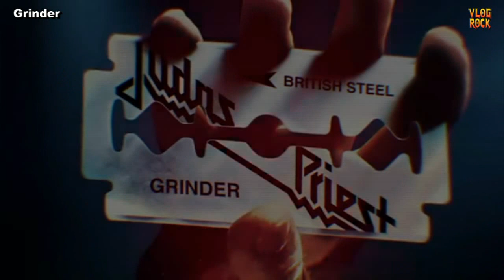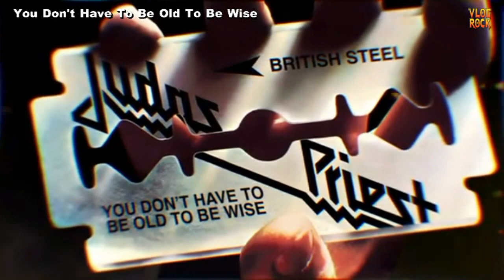JUDAS PRIEST: A HISTÓRIA DE BRITISH STEEL, Um dos discos mais influentes do heavy metal 🤘 🎸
Confira uma breve história, análise faixa a faixa e curiosidades do disco British Steel do Judas Priest.

Capítulos:
00:00 - Introdução